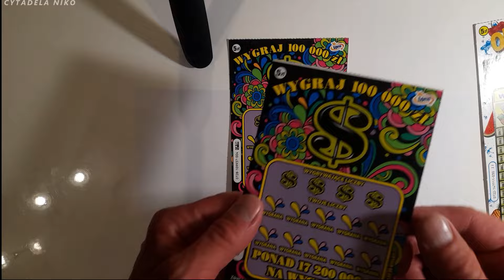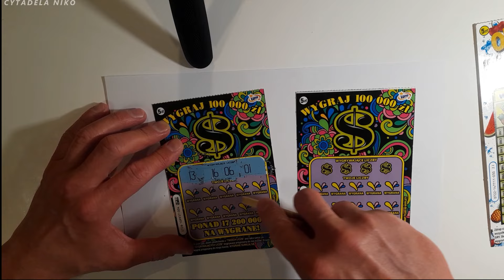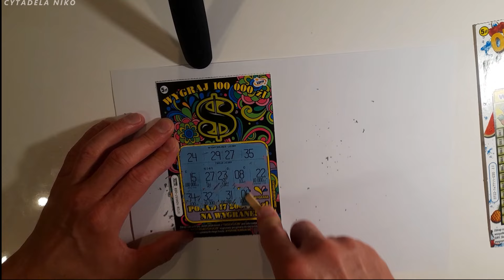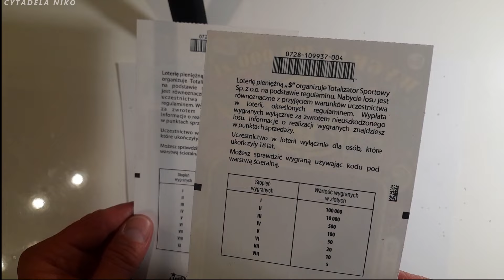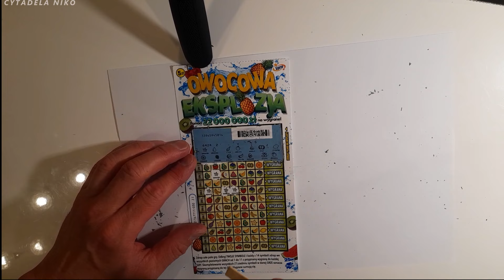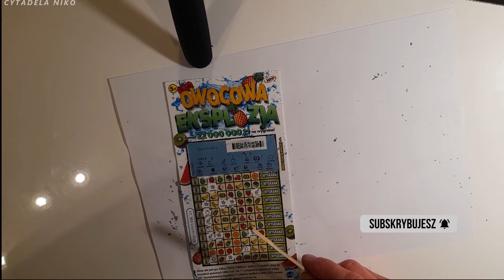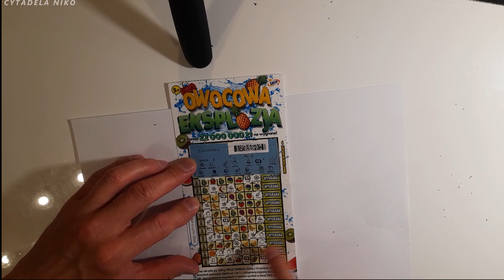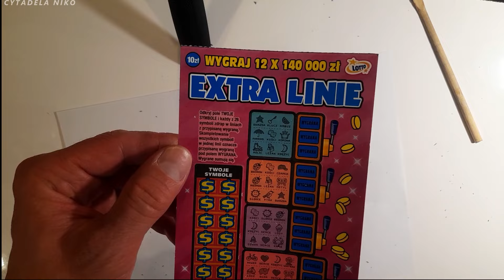ZDRAPKI DOLAR $, OWOCOWA EKSPLOZJA, EXTRA LINIE porównanie wygrana. JAK GRAĆ w zdrapki Lotto Dolar?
Witam wszystkich widzów na kanale Cytadela Niko. W tym poradniku opowiem wam jak grać w TRZY różne zdrapki - Nowe zdrapki za 5 zł: DOLAR $, OWOCOWA EKSPLOZJA🍏🍉🍍, EXTRA LINIE - wszystkie wydane przez LOTTO.😀

JEŚLI TEN FILM OKAŻE CI SIĘ POMOCNY, TO NIE ZAPOMNIJ PROSZĘ ZOSTAWIĆ ŁAPKI W GÓRĘ pod filmem👍 I SUBKA NA KANAŁ Cytadela Niko, najlepiej z dzwoneczkiem🔔wtedy nic Cie nie ominie co się tu jeszcze pojawi - Pozdro😃😃

💸ZA WSZELKIE WASZE DATKI NA ROZWÓJ TEGO KANAŁU BĘDĘ WAM BARDZO WDZIĘCZNY.😀 SYMBOLICZNE KWOTY: 2, 5, 7, 10..zł, MOŻECIE PRZELAĆ za pomocą SMS, Blik, PayPal, wchodząc na stronę moich donejtów na Tipply i podając swój e-mail i nick i kwotę jaką możecie przelać😀